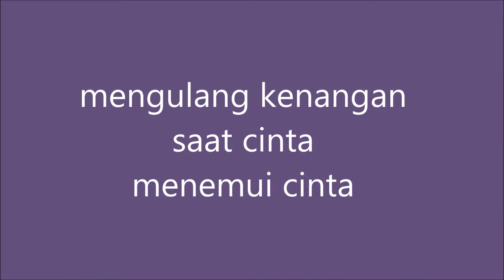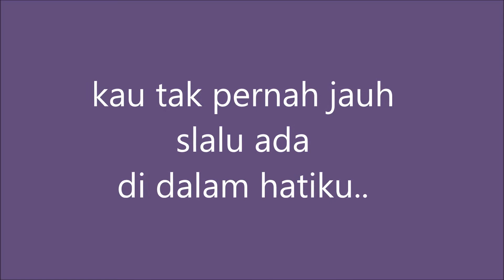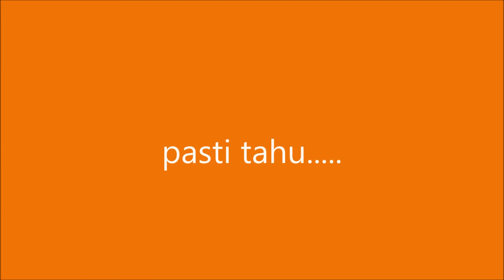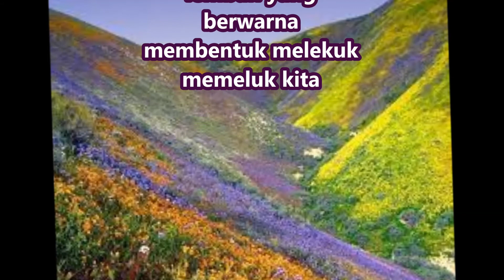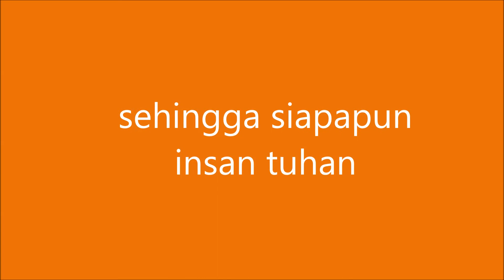cinta sejati (OST Habibie Ainun) - natskee (NSF mom) cover + lirik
NSF mom coba2 digital recording suara di poin square dan coba2 editing liriknya di windows movie maker..seru juga ternyata...maklum pemula modal PD :P